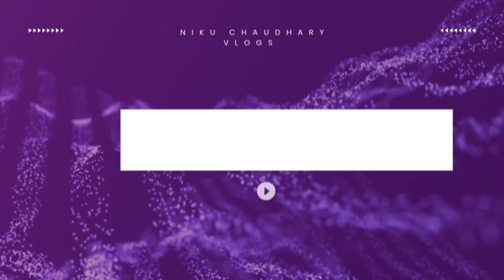झूठी शादी का सच, reel के लिए शादी 🤔 EXPOSED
‎@RajaVlogs726  झूठी शादी का सच, reel के लिए शादी 🤔 EXPOSED